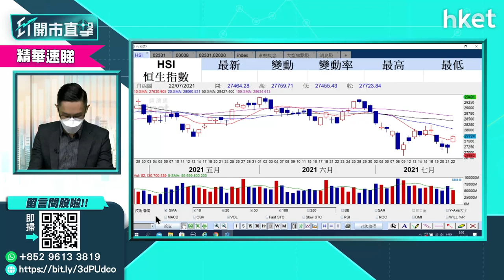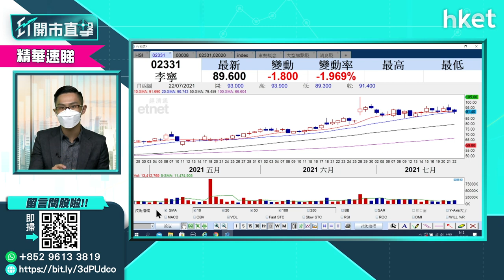【ET開市直擊】（精華）東京奧運開幕 體育用品股點睇？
東京奧運會今日（7月23日）開幕，之前乘勢炒上的強勢板塊體育用品股又點睇？有散戶留言表示以69元價位買入李寧（02331），前景又點睇？中薇證券研究部董事黃偉豪（Ravi）為你分析。